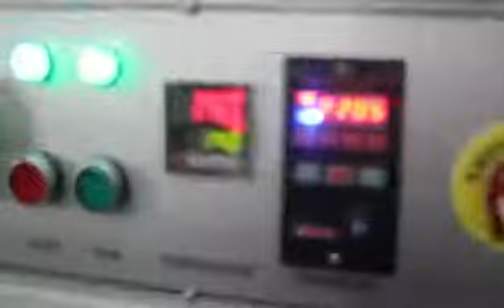toothpaste semi-auto l sealing shrink wrapping machinery